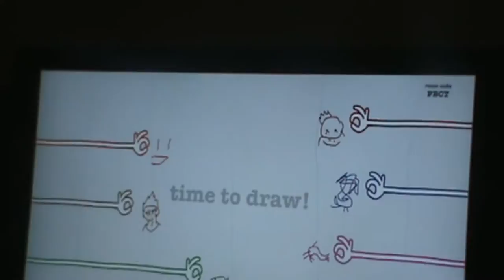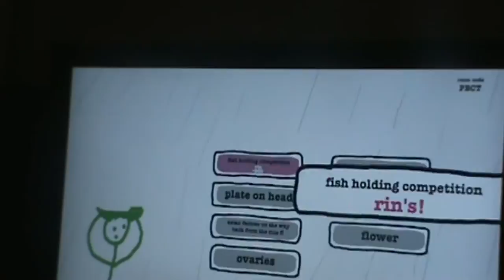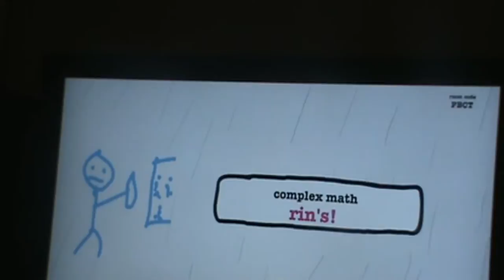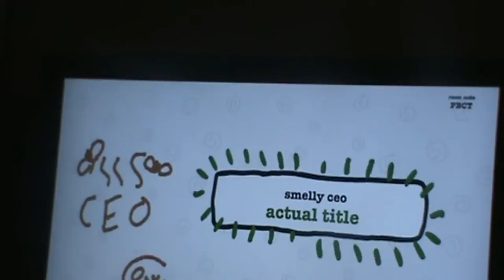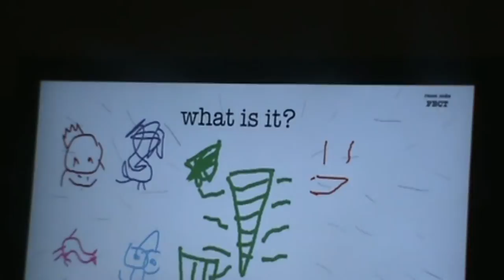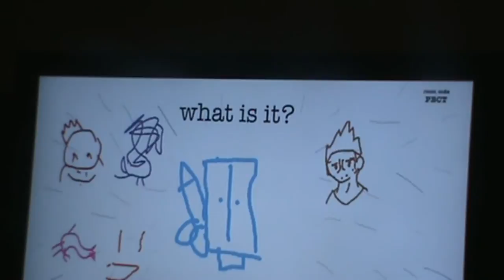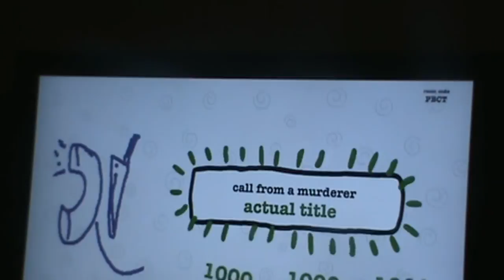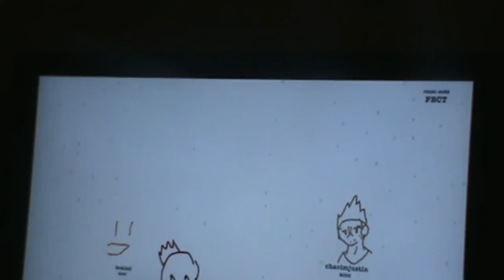Actually Drawful (SP 2016)